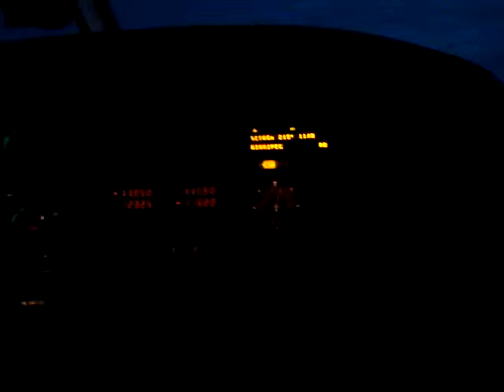Small private plane taking off over Winnipeg (17th June 2010)